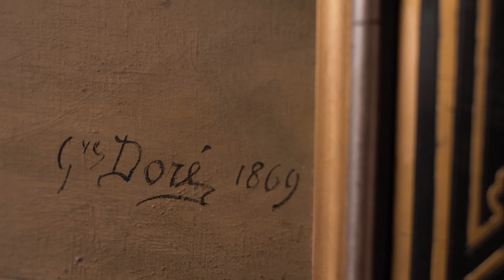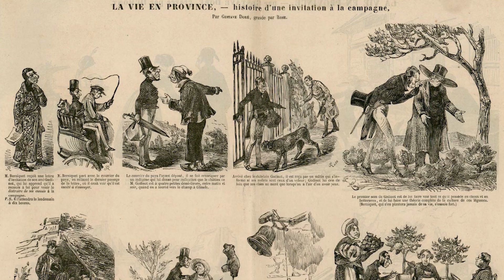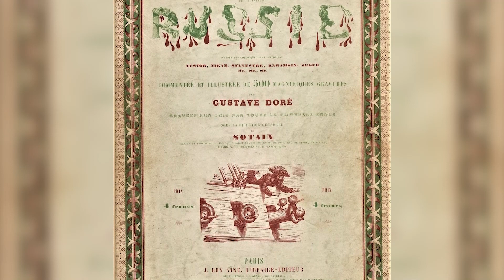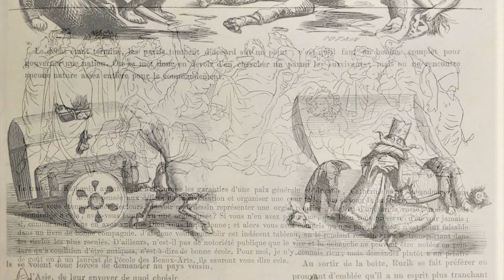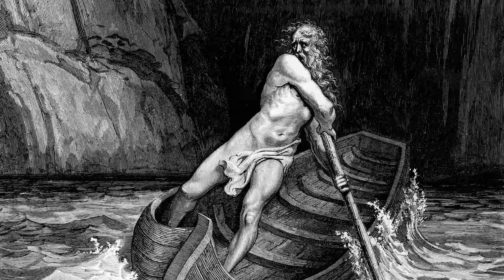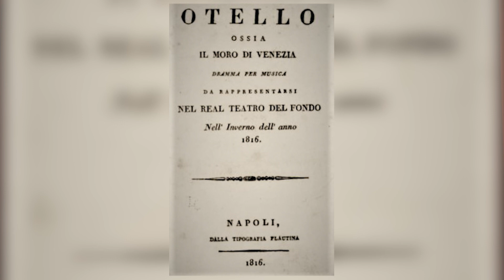UNO ALLA VOLTA PER CARITÀ! - Anna Cerboni Baiardi racconta Gustave Doré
Celebrazioni della ricorrenza della morte di Gioachino Rossini

La Fondazione Rossini – in collaborazione con Comune di Pesaro, Regione Marche, Ministero della Cultura, Rossini Opera Festival, Conservatorio Statale di Musica “G. Rossini”, Museo Nazionale Rossini – presenta il terzo appuntamento annuale della rassegna di incontri 'Uno alla volta per carità. Storie di personaggi alla corte di Rossini'.

La storica dell’arte Anna Cerboni Baiardi (Università di Urbino) parlerà di uno dei più celebri pittori ed incisori dell’Ottocento: Gustave Doré, che raffigurò il musicista sul letto di morte: celeberrimo dipinto, di proprietà della Fondazione Rossini, un tempo collocato nel Tempietto rossiniano di Palazzo Olivieri ed ora esposto, appunto, al Museo Nazionale Rossini.